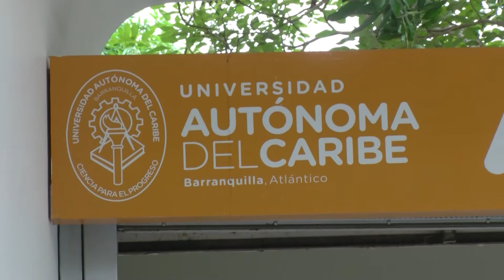Velatón en la Plaza de la Paz de Barranquilla por rechazo al gobierno